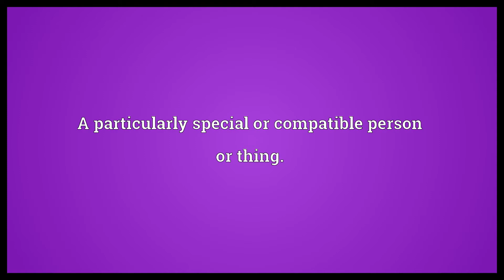The one Meaning